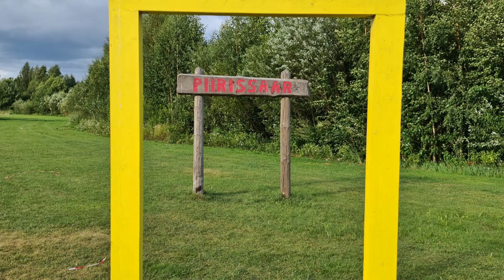Trip from Luunja river harbour to Piirissaar island and back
Seadoo RX & Seadoo Spark jetski trip from Luunja riverharbour to Piirissaar island and back. It was completely 100km and both of us reached back almoust with empty fuel tank.